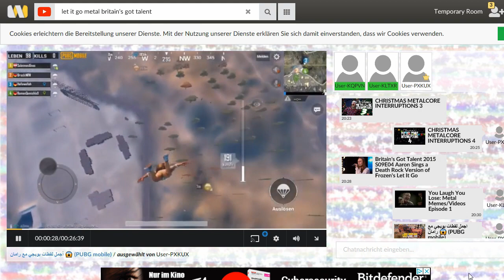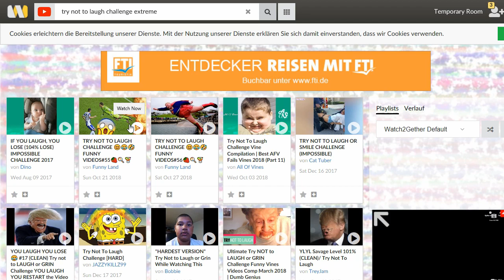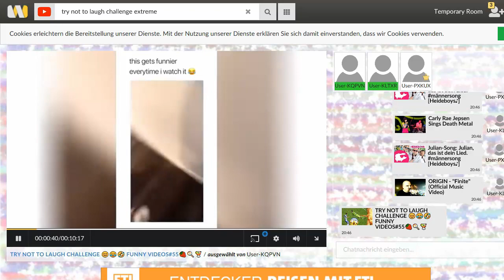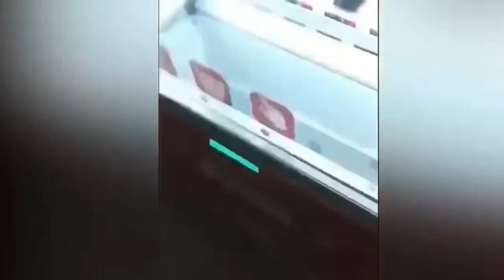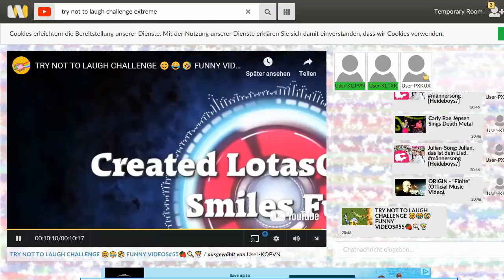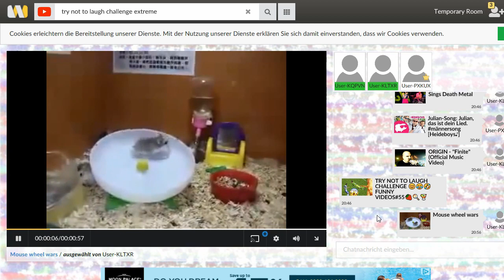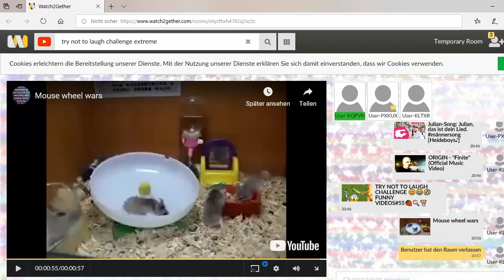wir reagieren auf Raman Qamishlo und try not to laugh